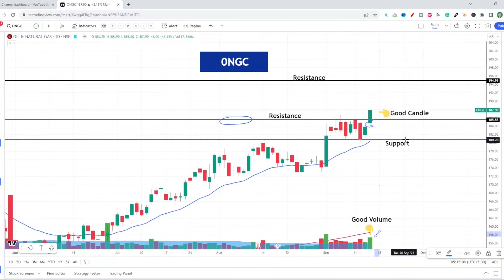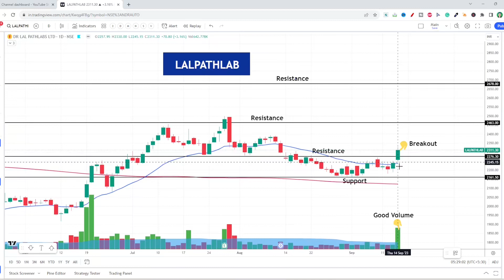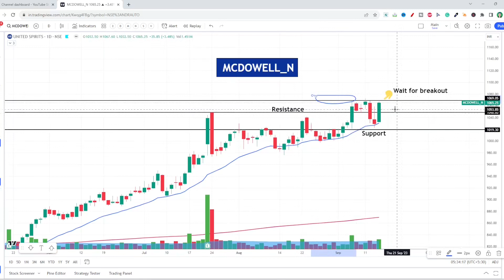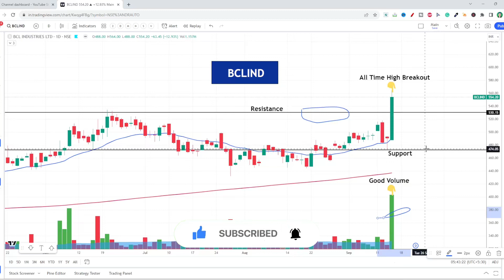Top 6 Uptrend Swing Trading Stocks | Stocks in Tamil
Top 6 uptrend stocks, positive breakout stocks for today, swing trade stocks, Long term stocks, Pullback stocks, Stocks in Tamil

About Stocks in Tamil:
The main goal of the Stocks in Tamil channel is to teach our people to learn share market Tamil. Through Tamil share market tutorials and videos, you can learn how to do trading and investment in our Indian market. Overall through this channel, you can learn trading strategy, investment strategy, Trading psychology and Risk management.